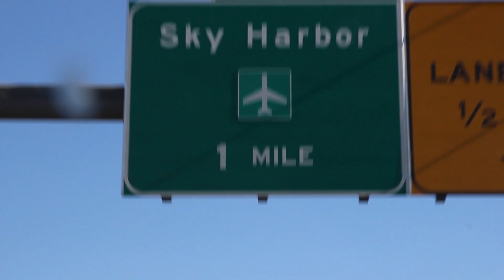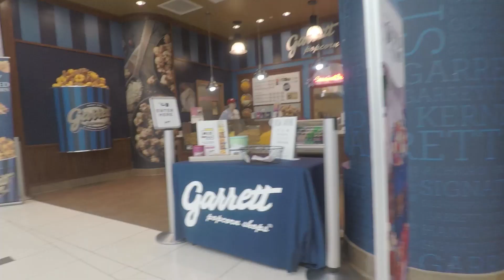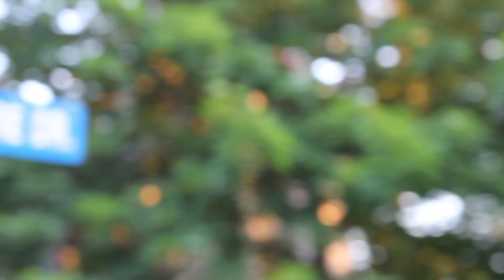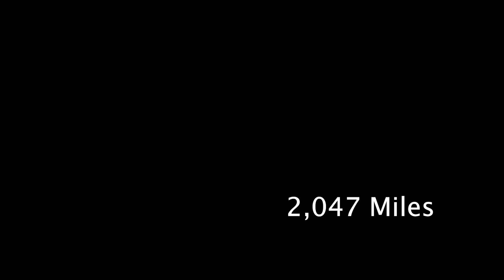Michigan to AZ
A compilation video of my trip across the country. The trip was Awesome! I had a lot of good opportunities to fly my drone and my GoPro came in handy more then I thought it would.